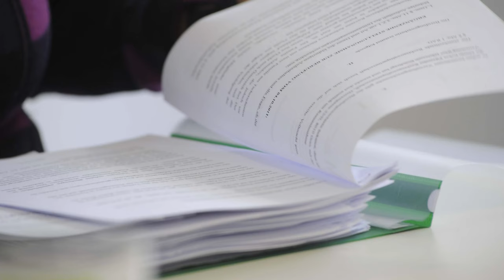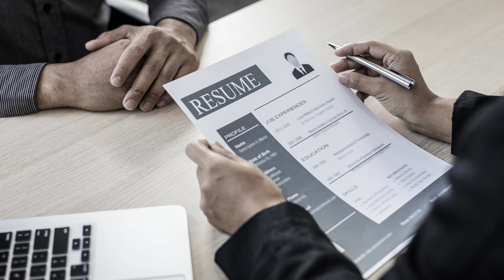HR Job Roles And Responsibilities | HR क्या होता है? | Human Resource Management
What are the responsibilities of HR in a company? HR or human resources management is one of the most important fields in any company or organization. Many youngsters aspire to become HR. This is a video about the roles and responsibilities of HR in any company. Know more about the job profile of HR in this video.